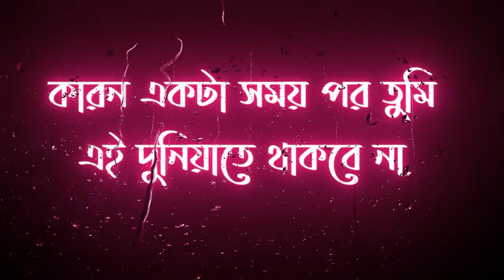জীবন চলার পথে প্রত্যেকটা মানুষের সাথে ভালো আচরণ করো.কারন একটা সময় পর এই দুনিয়ায় তুমি থাকবে না🌷🌷